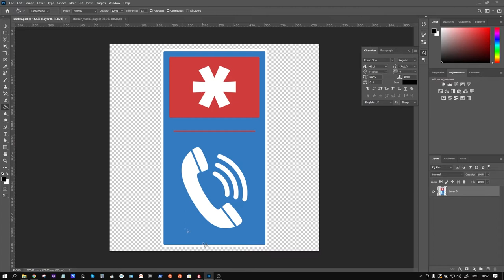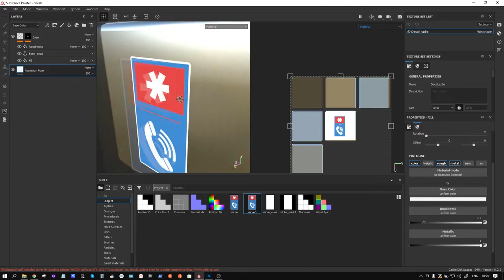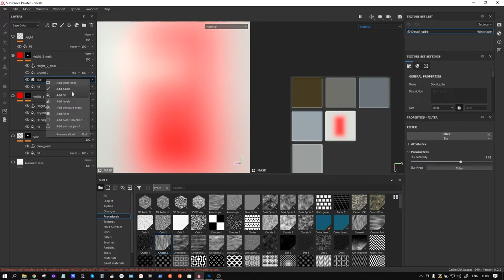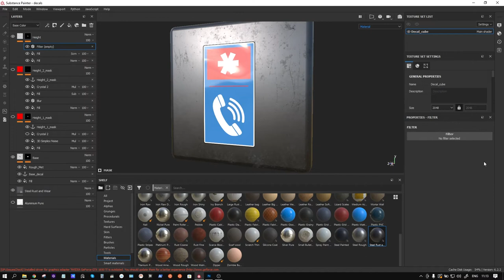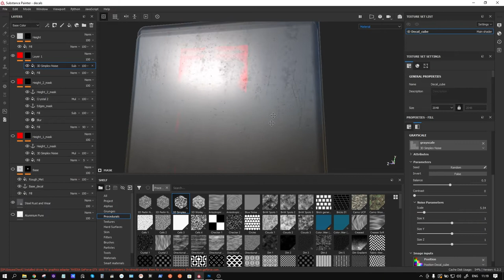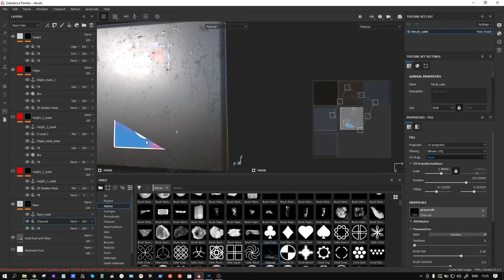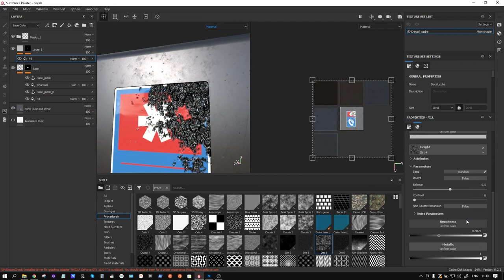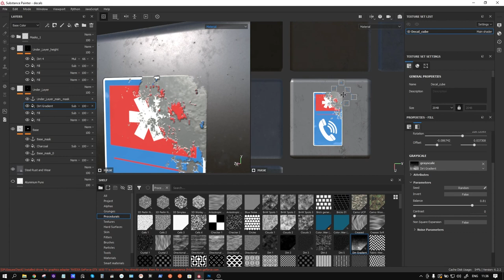Как сделать наклейку в substance painter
Уверен, что можно сделать проще, но мой пытливый ум задал именно такое направление создания наклейки. Можно работать достигнутым результатом дальше, добавить вариативности материала, затенение и т.п., но такой цели не ставил изначально.
С таким матом можно легко переносить наклейку и даже менять её на другую с автоматической подстройкой всех каналов